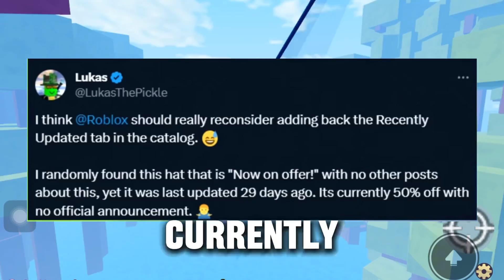Roblox Is NOT SAFE Right Now...